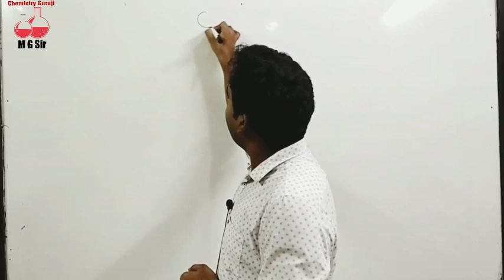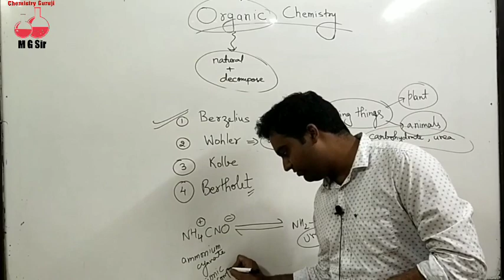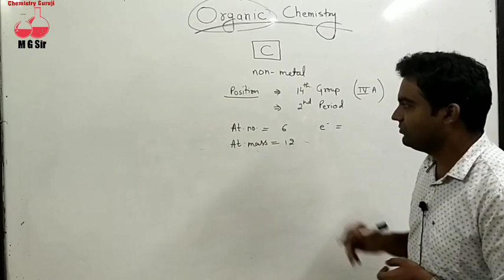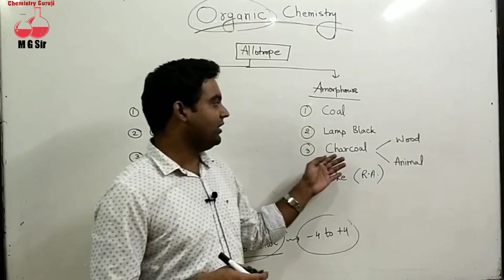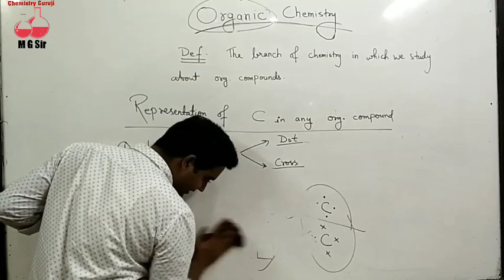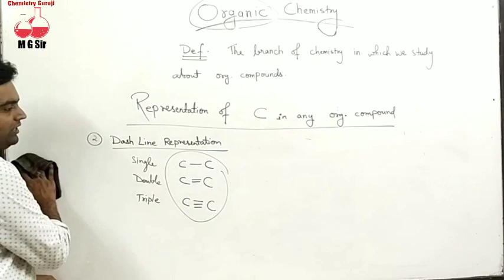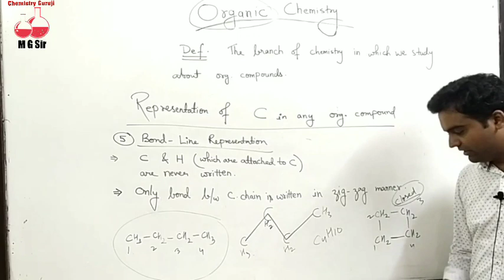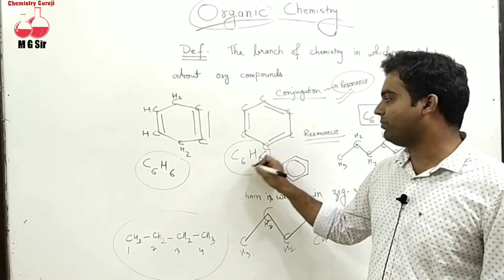Basic Organic Chemistry ncert11 Lec. 1